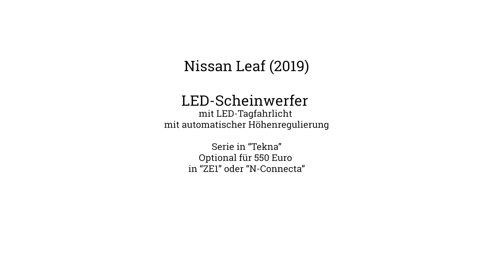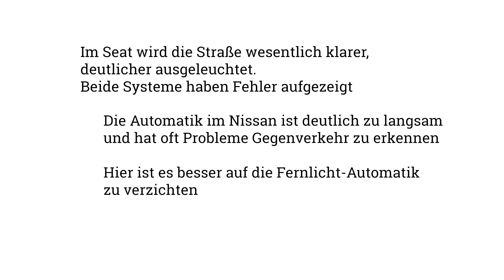Seat Tarraco Voll-LED-Scheinwerfer vs. Nissan Leaf LED-Scheinwerfer Pro und Contra [4K] - Autophorie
Die Lichtsysteme des Seat Tarraco und Nissan Leaf im direkten Vergleich miteinander.